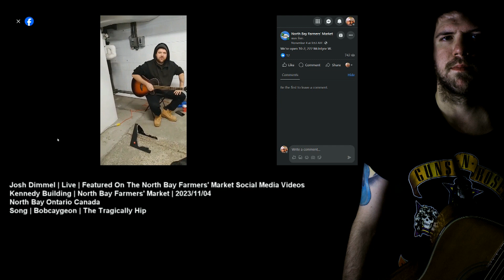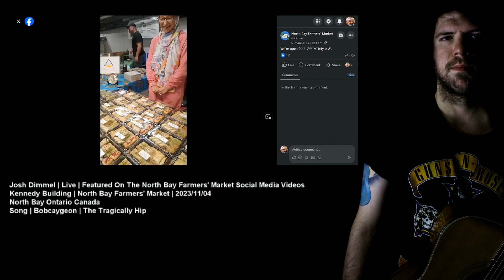Josh Dimmel | Performing In 2023 | Phase 06